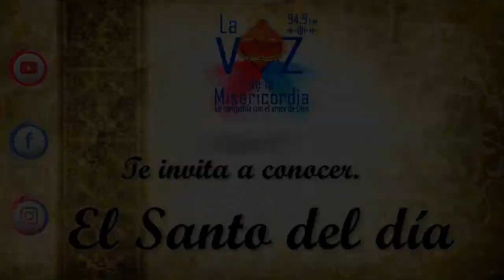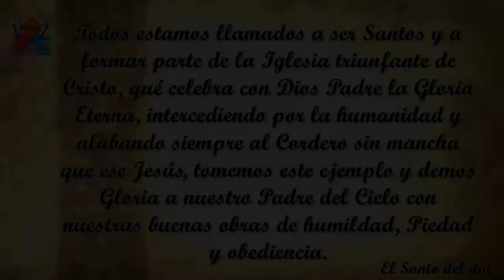El Santo del día (09-10-2022) - Luis Beltran (Presbítero)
Cada 9 de octubre la Iglesia Católica celebra a San Luis Beltrán (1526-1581), misionero español de la Orden de Predicadores (dominicos), quien viajó a América y evangelizó el norte de Colombia (Nueva Granada, Virreinato de Nueva Granada), ganando para Dios a las poblaciones indígenas asentadas en dicho territorio.

La República de Colombia lo tiene como su santo Patrono, razón por la cual se encomiendan de manera especial a su intercesión en este día.

Vídeo de producción realizado por LVDLM en San Rafael de El Mojan, estado Zulia, Venezuela...

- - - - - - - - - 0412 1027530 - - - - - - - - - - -